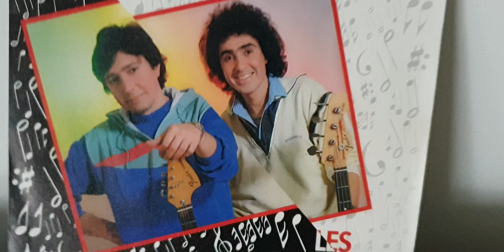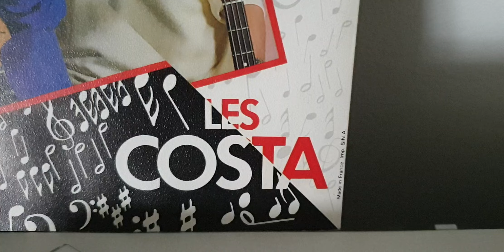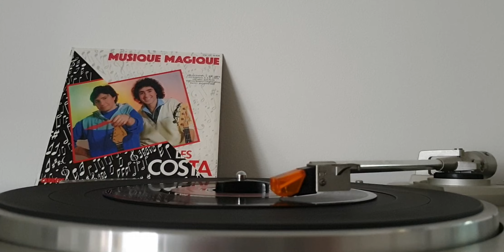Les Costa - Musique Magique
1983 CARRERE